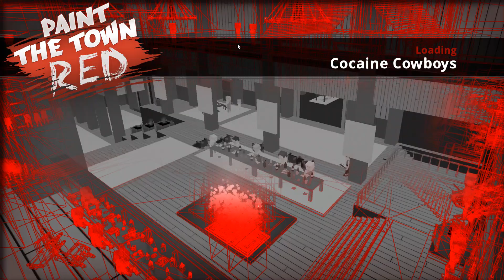Paint the Town Red——Cocaine Cowboys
Custom Map: Cocaine Cowboys
Creator: Venny